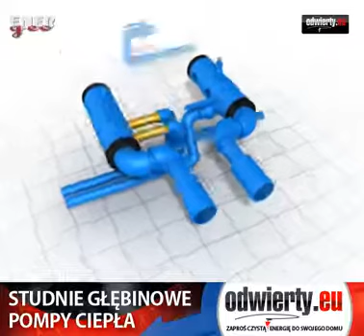Studnia kolektorowa BRADO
Odwierty.eu
ul. Strażnicza 1, 82-300 Elbląg